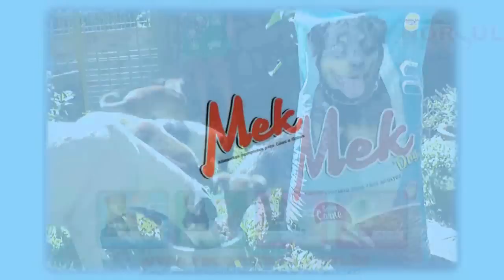POLÍCIA CIVIL PRENDE TRÊS SUSPEITOS DE DESMANCHE DE CAMINHÃO EM TAPES.